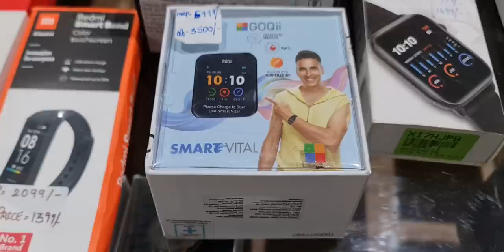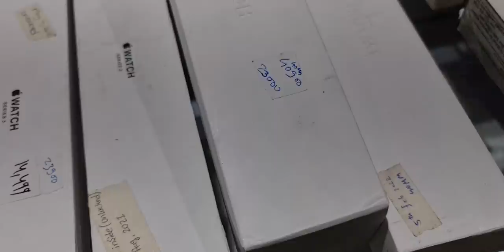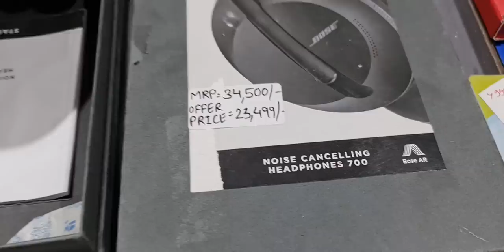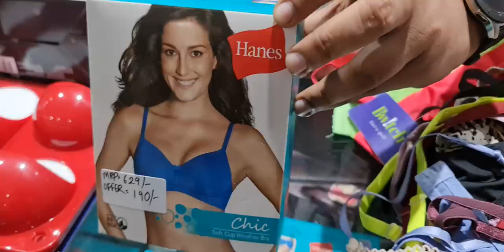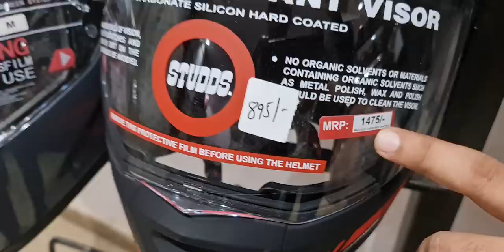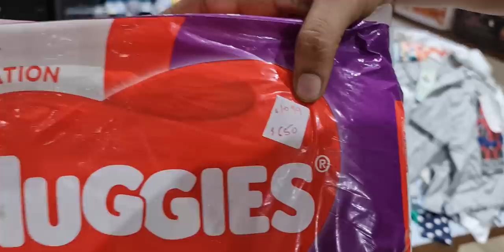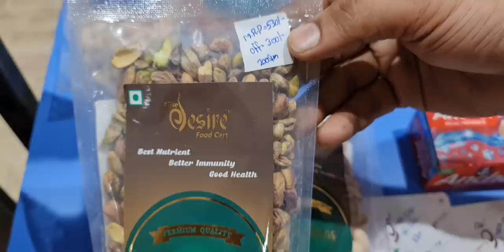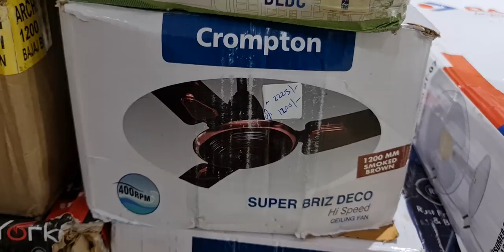Apple Watch Sale Continues-Rs 10000 off on Samsung Watch, Kids Shoes @Rs 149 -Bose headphone@40% Off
Telegram Channel Link for ordering:
Gromo Retail

About this video:
The reason we have made this video is because we are selling some great products at best prices through our store and we wish to inform the same to the audience.

Customers can also check our latest product's updates on Telegram:
Link to join Telegram:
Gromo Retail

Please join our Telegram Channel where we are posting some very good deals:
Gromo Retail

Store Address:
Goregaon west
Landmark: Behind Zebra Showroom
Mumbai 400104
Tuesday - Sunday 11 AM to 7 PM
Monday: Closed